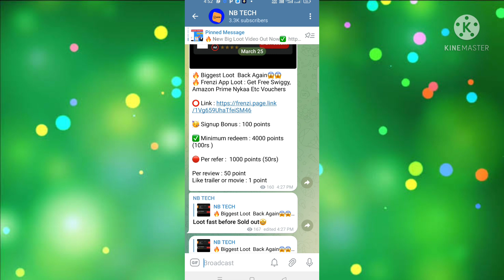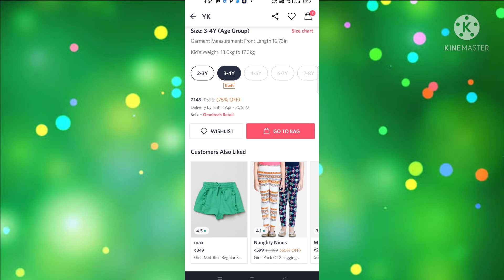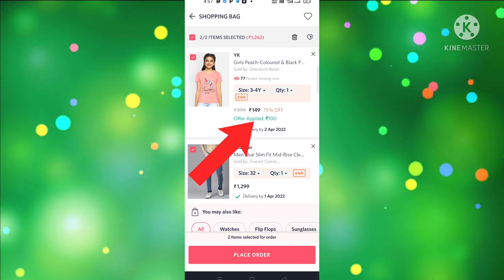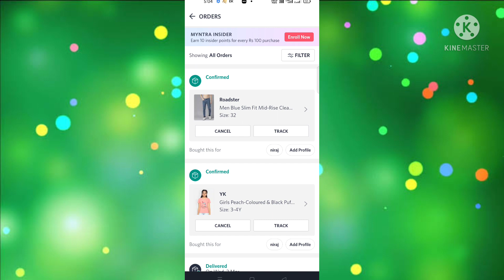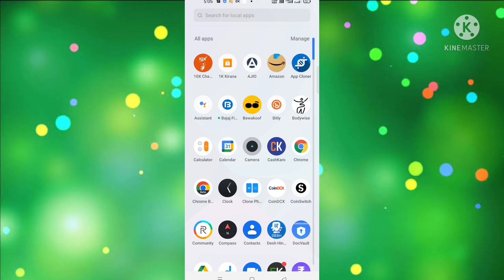💥Myntra ₹100 Ki Free Shopping😍||Myntra free Shopping Products||Myntra Big Loot Offer🤭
sample product
free goodies
free saman